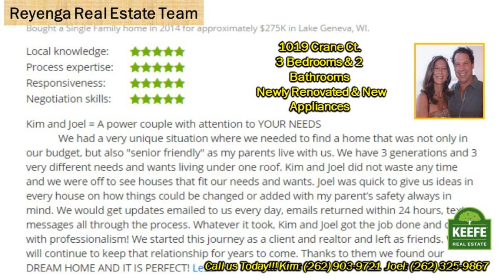Geneva National Free Standing Condo Lake Geneva Badger High School